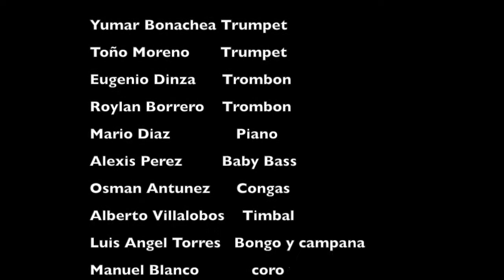Hildemaro Mexico Df 2014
Parte del show de 2hrs de salsa en la capital Mexicana con el salsero venezolano.